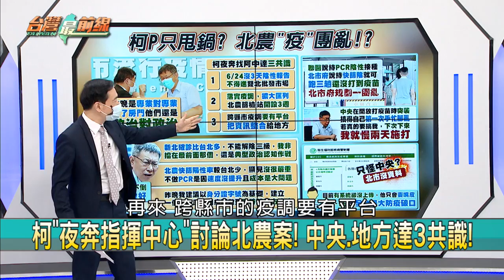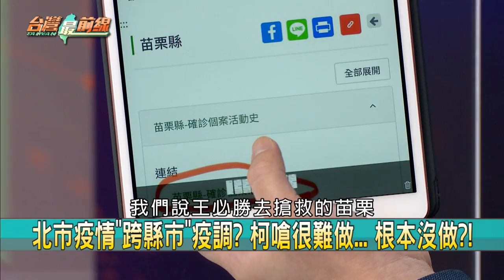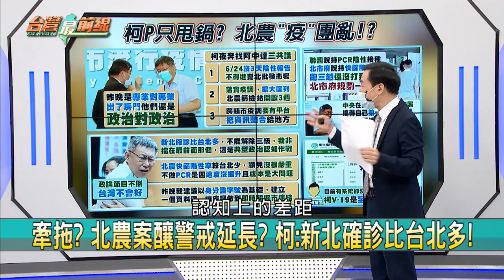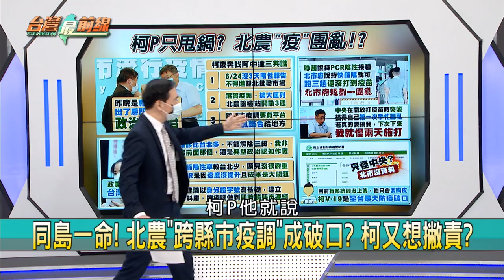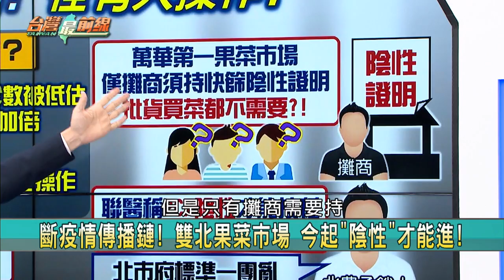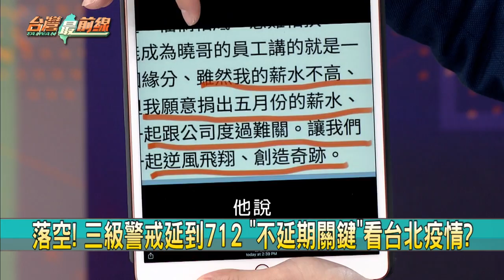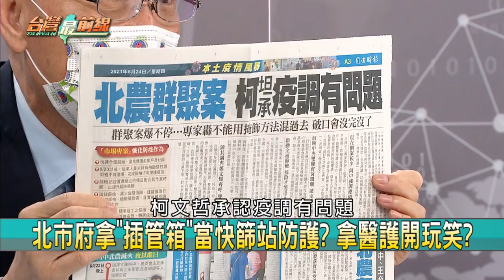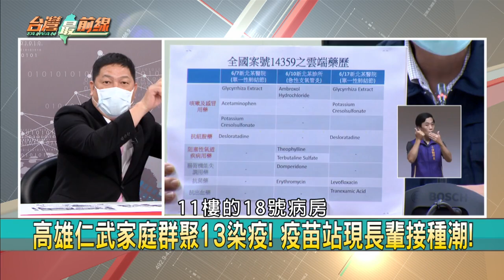柯P會阿中求饒 隔天開地圖砲？ 認疫調有誤！北市府返頭怪全台？【台灣最前線】2021.06.24(上)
📌 柯"夜奔指揮中心"討論北農案! 中央.地方達3共識!
📌 北農爆疫! 全因柯文哲"玩政治"? 沒轍才找中央幫?
📌 北農多人"快篩陽" 柯:與中央談跨縣市疫調! 太晚?
📌 怨"長者打疫苗"突襲? 柯:下次再搞我就慢2天施打!
📌 台灣武肺死亡率高於全球 柯:怪怪的! 又想轉焦點?
📌 北市僅攤商需"陰性"進市場? 消費者.批貨.買菜免?
📌 仍未加驗PCR? 北市府:搶時間先做快篩就好! 妥?
📌 吃退燒藥躲快篩! 北農司機車禍送醫才爆疑確診?

【主持人】
       許仲江

【節目來賓】
民進黨立法委員                           王定宇
醫師公會全國聯合會副秘書長    羅浚晅